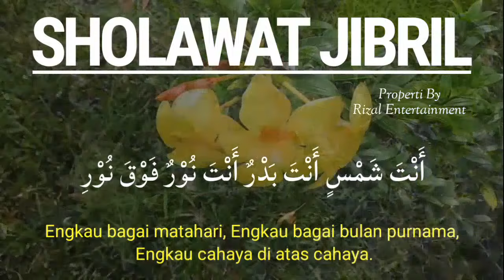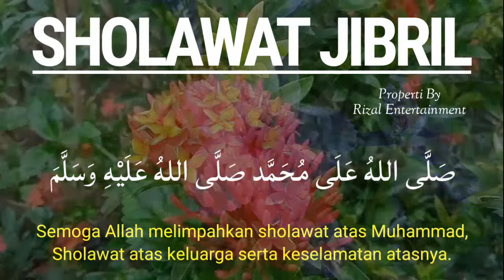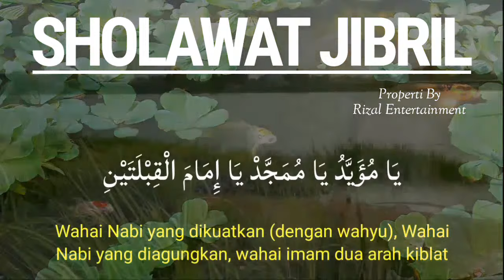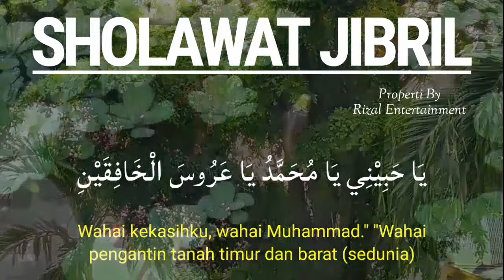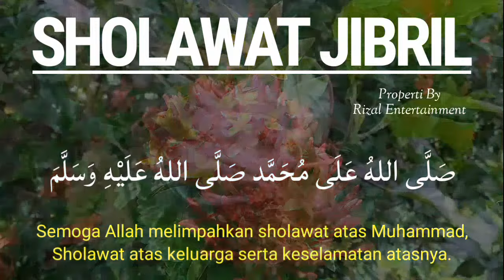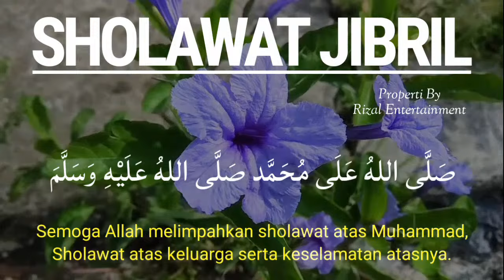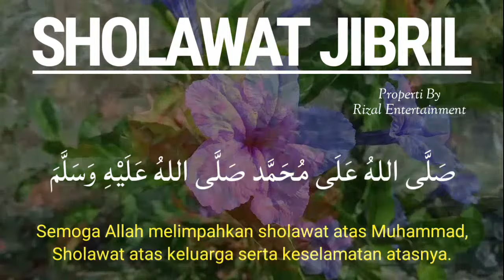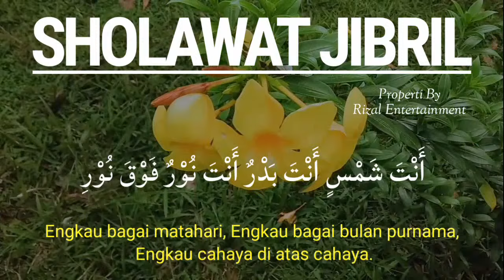SHOLAWAT JIBRIL MERDU PEMBUKA PINTU REZEKI , Sholawat Nabi Muhammad SAW, MUSTAJAB